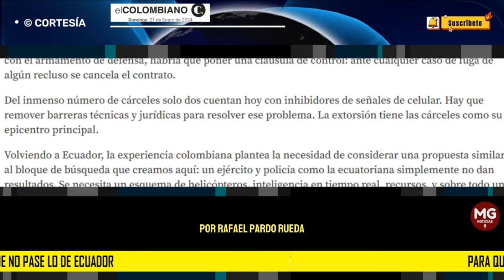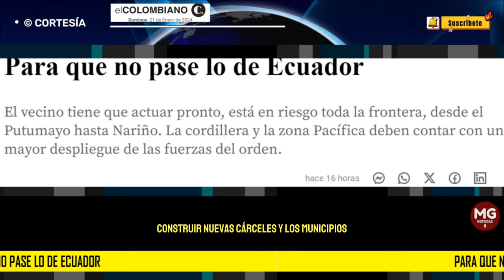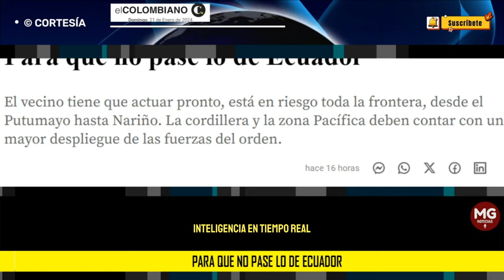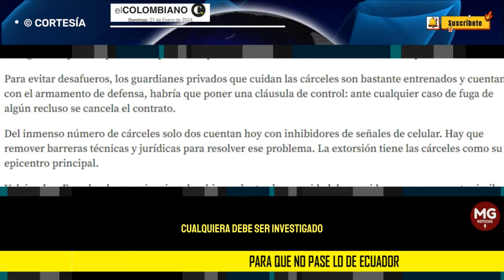PARA QUE NO PASE LO DE ECUADOR ⛔ Por Rafael Pardo Rueda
El vecino tiene que actuar pronto, está en riesgo toda la frontera, desde el Putumayo hasta Nariño. La cordillera y la zona Pacífica deben contar con un mayor despliegue de las fuerzas del orden.
columna RAFAEL PARDO RUEDA